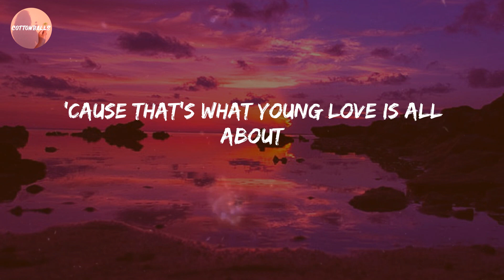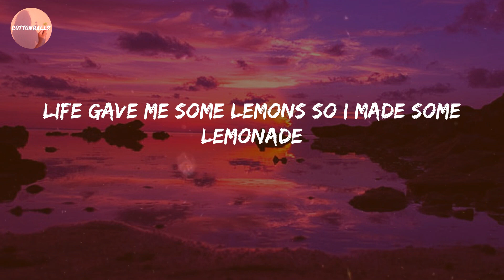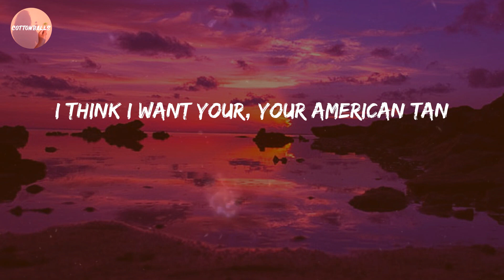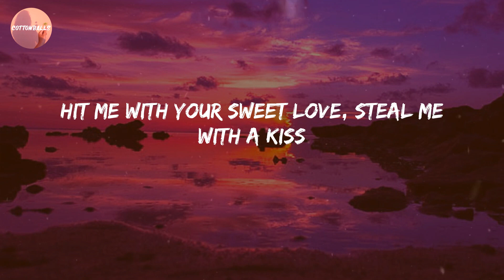MARINA - Bubblegum Bitch (Lyrics)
Lyric Video: Bubblegum Bitch - MARINA

🔊 Lyrics Bubblegum Bitch:
Got a figure like a pin-up, got a figure like a doll
Don't care if you think I'm dumb, I don't care at all
Candy bear, sweetie pie, wanna be adored
I'm the girl you'd die for
I'll chew you up and I'll spit you out
'Cause that's what young love is all about
So pull me closer and kiss me hard
I'm gonna pop your bubblegum heart
I'm Miss Sugar Pink, liquor, liquor lips
Hit me with your sweet love, steal me with a kiss
I'm gonna be your bubblegum bitch
Queentex, latex, I'm your wonder maid
Life gave me some lemons so I made some lemonade
Soda pop, soda pop, baby, here I come
Straight to number one
Oh, dear diary, I met a boy
He made my doll heart light up with joy
Oh, dear diary, we fell apart
Welcome to the life of Electra Heart
I think I want your, your American tan
Oh, oh, oh
I think you're gonna be my biggest fan
Oh, oh, oh